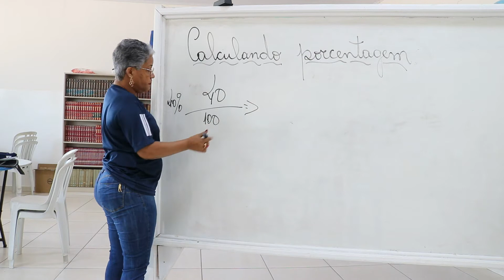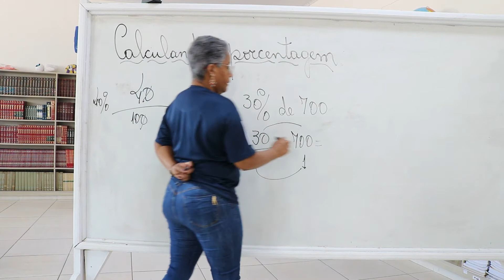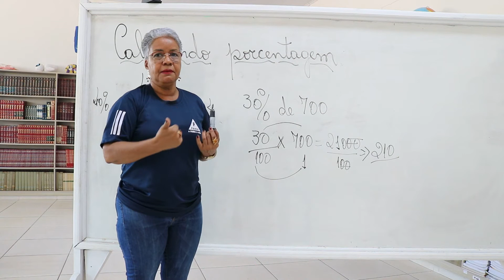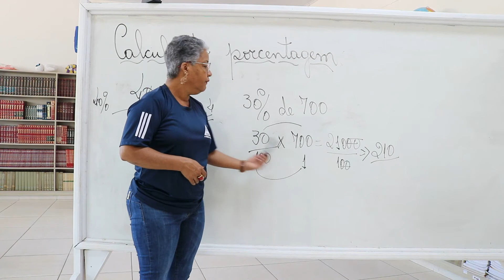5º ANO. MATEMÁTICA. CALCULANDO PORCENTAGEM. PROFª ISAILDES.